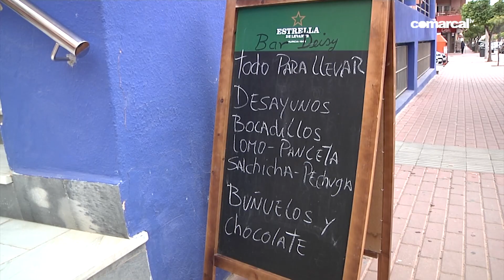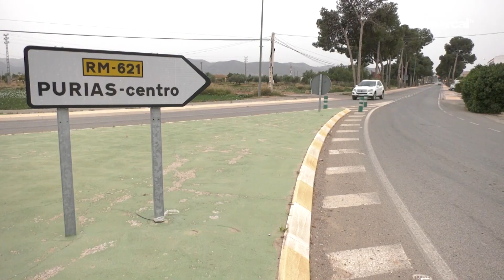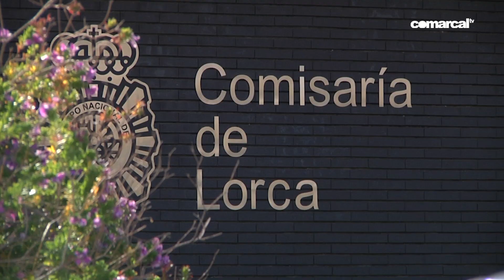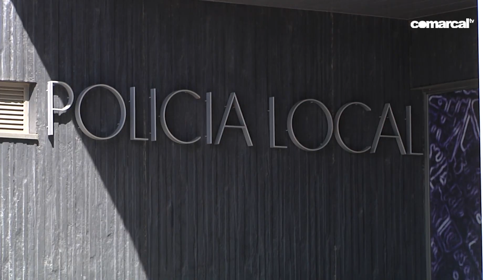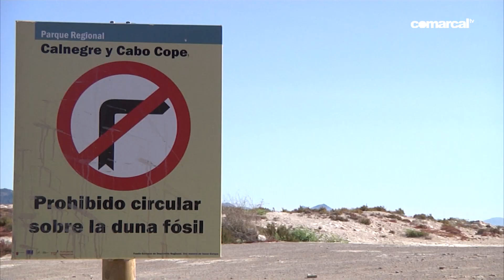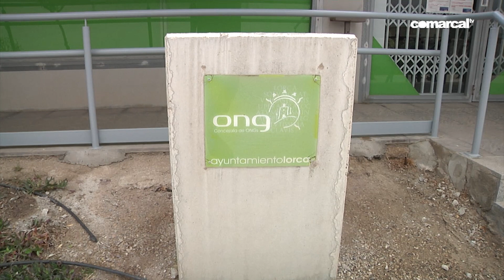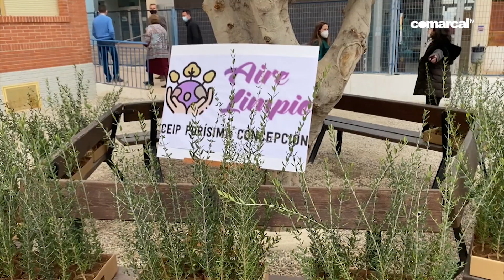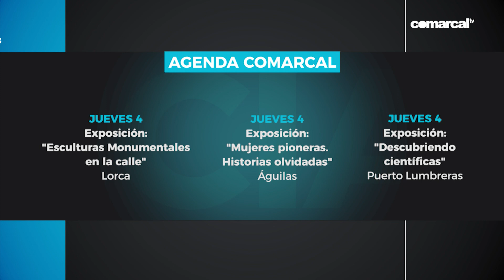COMARCAL NOTICIAS MIERCOLES 03 MARZO 2021